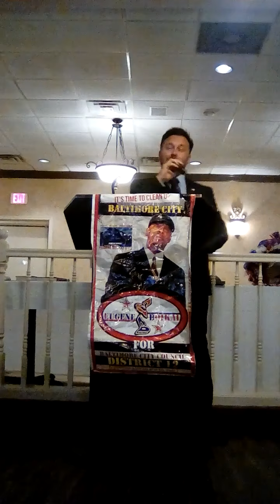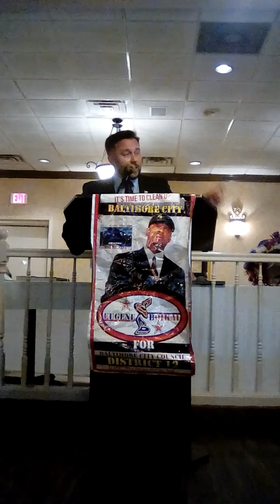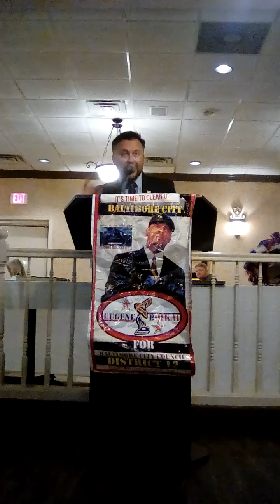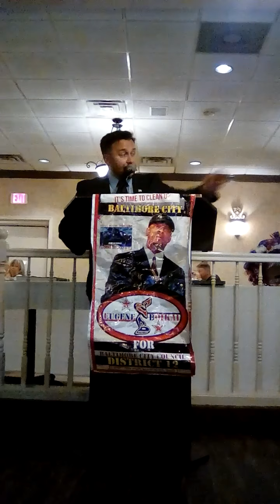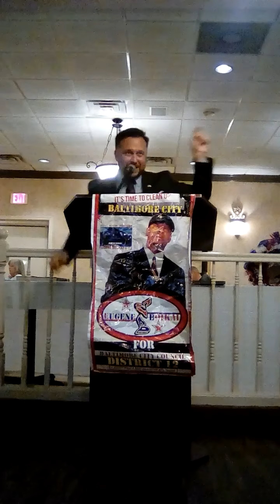Tim Fazenbaker Eugene Boikai Fundraiser 9 26 2020